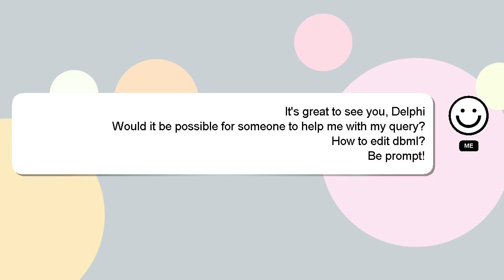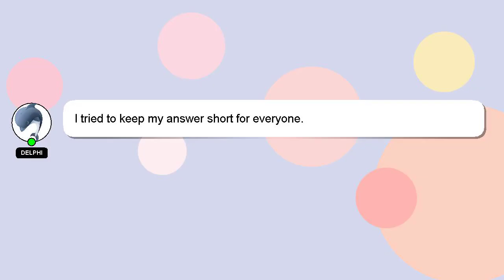How to edit dbml?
Here's a brief description of who I am, Hi, my name is Delphi, nice to meet you. Let me help you with your questions. - How to edit dbml?

If you require more detailed information, please don't hesitate to comment or chat with me. A 'heart' from me will be given to show my gratitude for your contribution.

*2 What we are experimenting :*